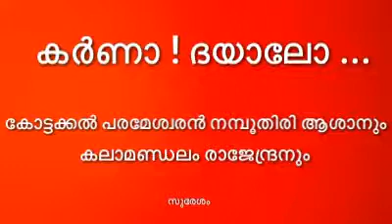Kathakali കർണാ ദയാലോ ......യാചകി ആയി കോട്ടക്കൽ പരമേശ്വരൻ നമ്പൂതിരി കലാ.രാജേന്ദ്രൻ